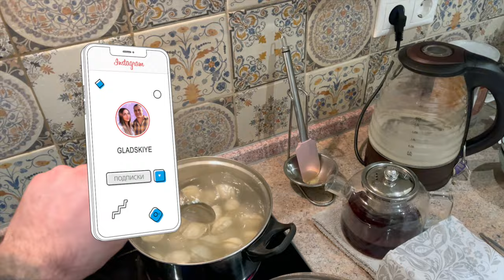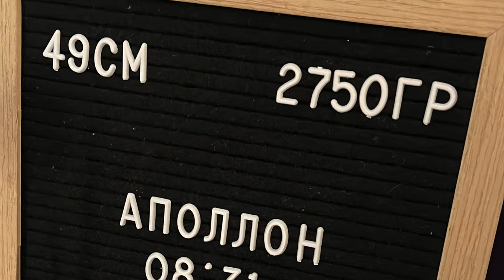Влог№ 47 Как Мы Мчались в Роддом на Porsche? Невероятный Опыт Партнерских Родов с Семьей Gladskiye!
Привет всем! В этом необычном и очень личном выпуске семья Gladskiye делится одним из самых важных моментов в нашей жизни - рождением нашего ребенка. 🍼🌟 Вы будете вместе с нами, как мы мчимся в роддом на Porsche, ощущая каждую эмоцию этого захватывающего путешествия. 🚗💨

Мы покажем вам весь процесс партнерских родов, поделимся нашими чувствами и опытом. Это видео - не просто влог, это история о любви, поддержке и чуде рождения новой жизни. 💞 День рождения Аполлона !!!

Ваши лайки и комментарии помогают нашей семье делиться с вами нашей жизнью!"